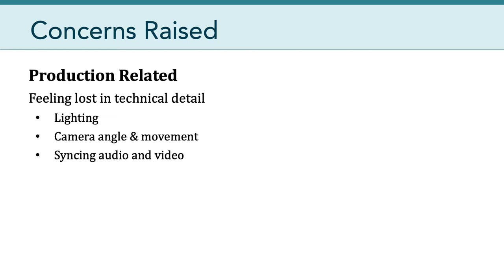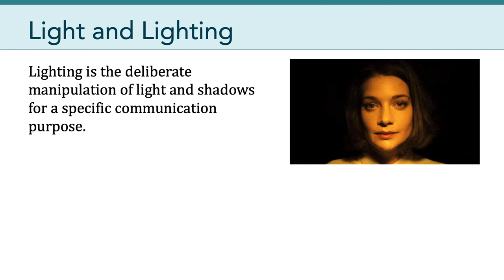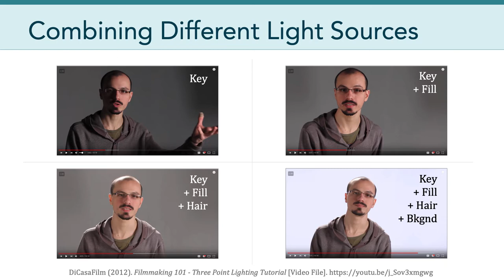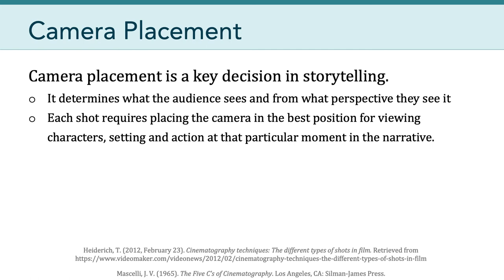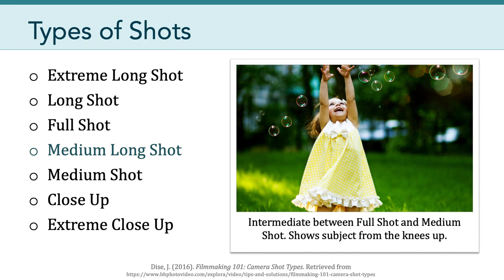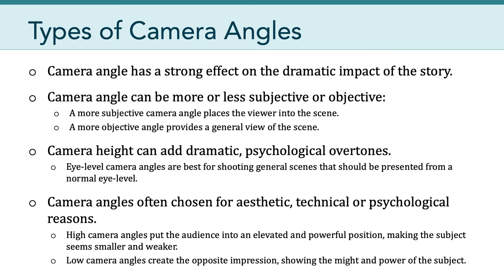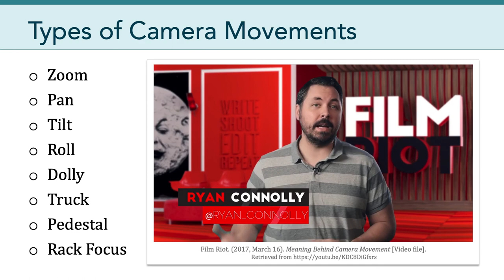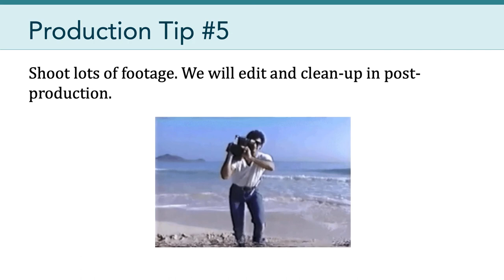LTEC 623: Digital Video Design (Session 07)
LTEC 623, Spring 2021

LTEC 623 explores how video can be designed and implemented to support teaching and learning. In addition to covering the process of video production, it introduces students to the key dimensions of videos such as production style, visual aesthetics, and production value. This graduate course is part of the Learning Design and Technology program at the University of Hawaii at Mānoa.